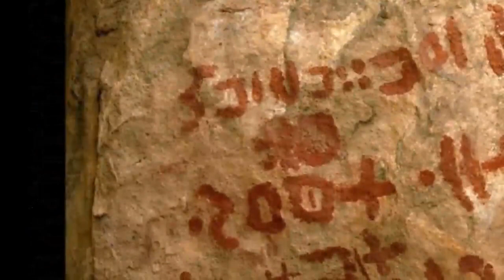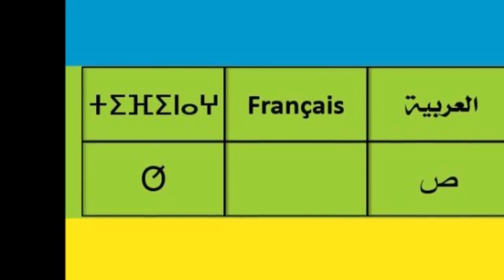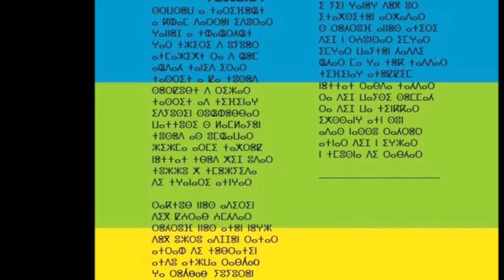من التراث الغنائي بالريق إقليم الناظور تيفيناغ TIFINAGH لمجموعة بنعمان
كلمات الأغنية :
تيفيناغ
سْرَوْرَوْ أثريفشت أخام دارن إذورار
غنج أثشرحشت غا ثزيري ذويوار
أثمازيخت را ذ شّم أشضح ثانيذ إيرار
ثسريث أقا ثوسد سرقوبث ذ ريزار
ثسريث ذ تيفيناغ إديوسين سو شبار
وا توسي س لملاين ثوسد س ومشاوار
زي زمان أرْمي ثخرق نتاث ثبد خ إج أُذار
ثوزو خ ثمزييذا ذي تغناري أتنغار

ركتوب نس أذيرين ذك أقراب أُمحضار
رحوف نس أثن نغْزْ ذك وُزرو أذجن راثار
أتراح ذي ثبراثين أتْضو أتزوا ربحار
غا رحباب يويوران أتصّيوَذْ رخبار
أتنسك ذرعابون ن إج نسرام إحار
إيين غانغ ذك وور إتخسيثن رخاضار
سْ رحروف نس أتيري ذيج ن رعنصا يمغار
يمغار ويْ تَنحدي شحار ما غثك ثدار
تيفيناغ أتقيم نتث ربدا ثحضار
را ذيج وايْ سيسمح را ذيج وا تنكار
إخسانغ أتنصون أذس نسّو رحرار
أتنار ذيج ن يغزار ن تموسنا ذي ربحار